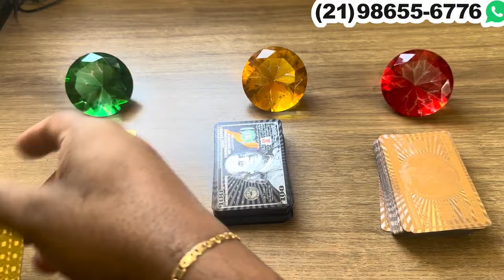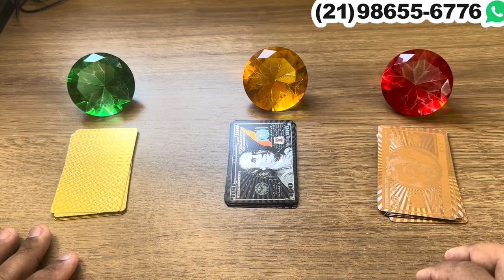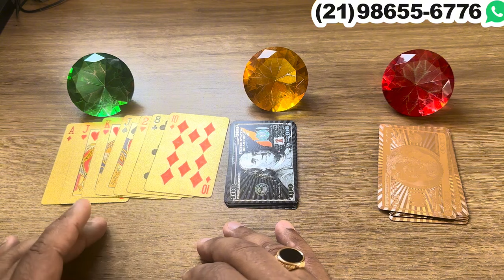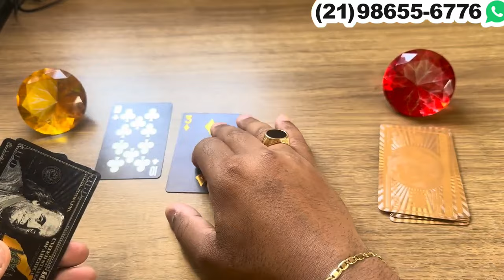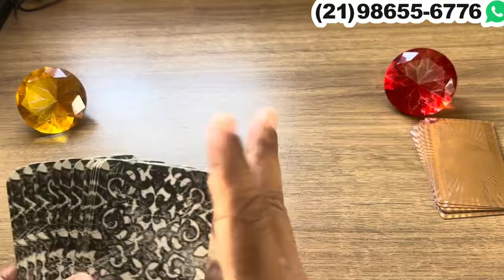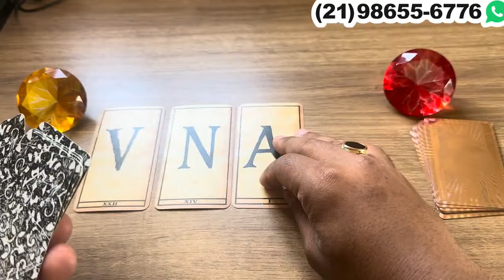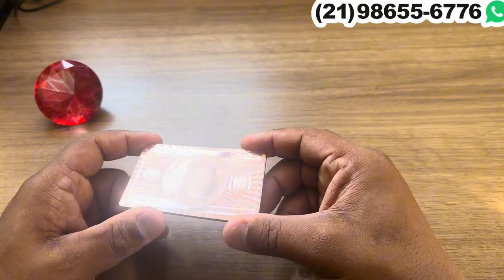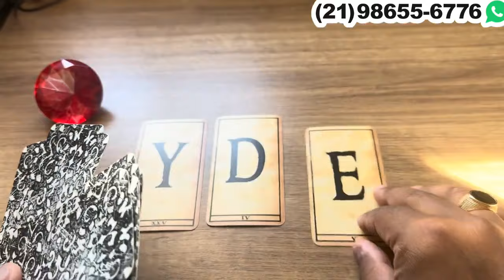‼️ FALOU PARA ALGUÉM QUE VOCÊ É A ALMA GÊMEA DELE,A‼️ - Tarot 💘| Tarot Responde 💘